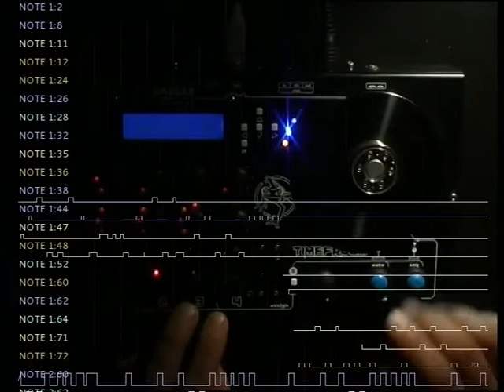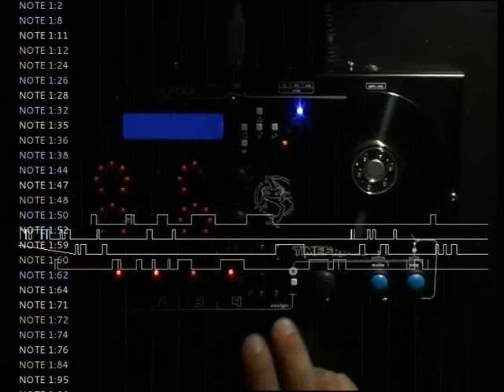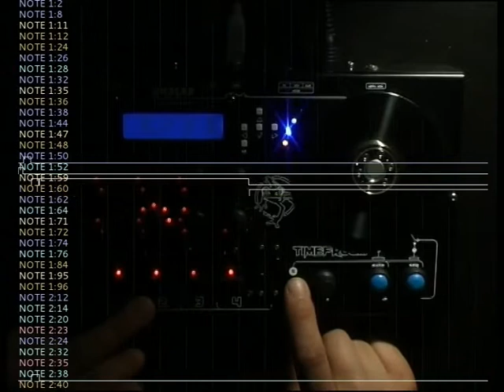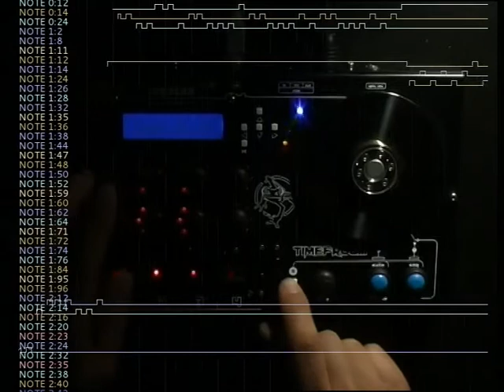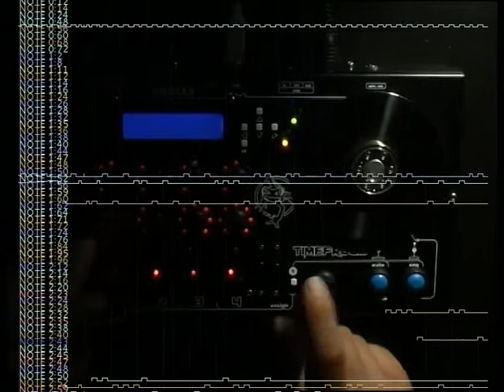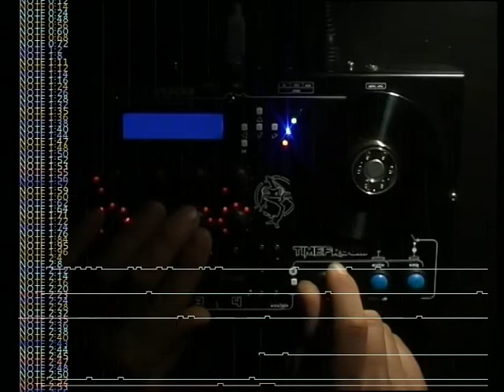taxes declaration...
just done this training instead of my taxes declaration... still have 1 hour to achieve it!
Ableton again, my moog drum kit,  and some fat bass synth that polish up